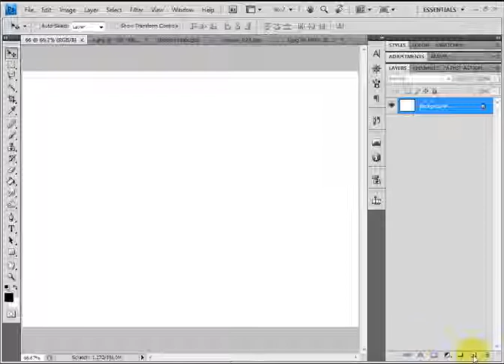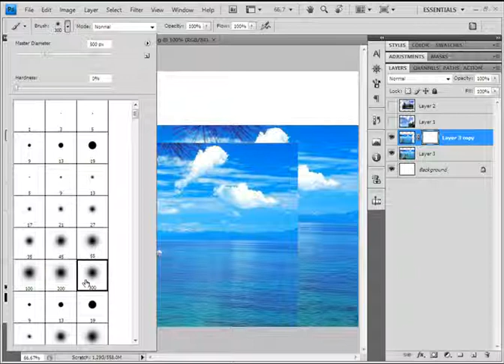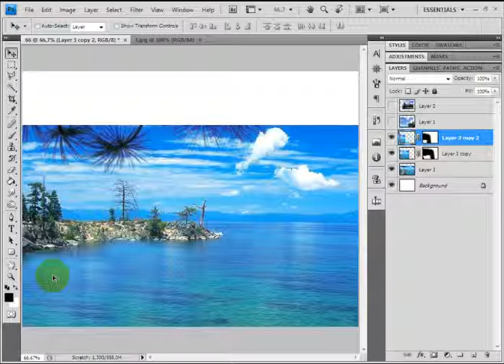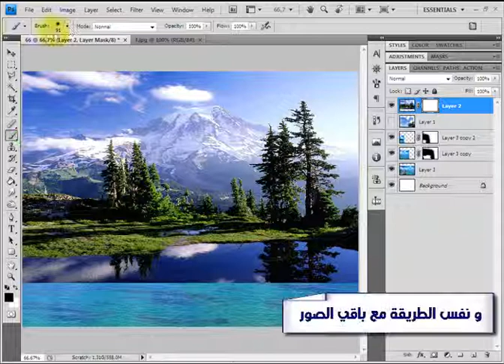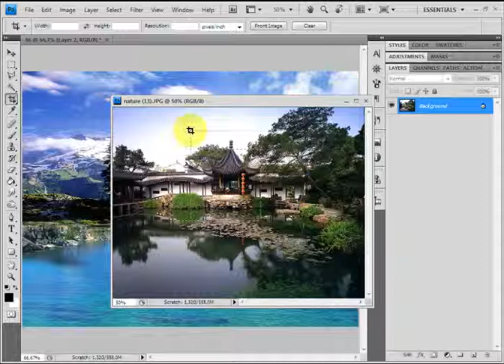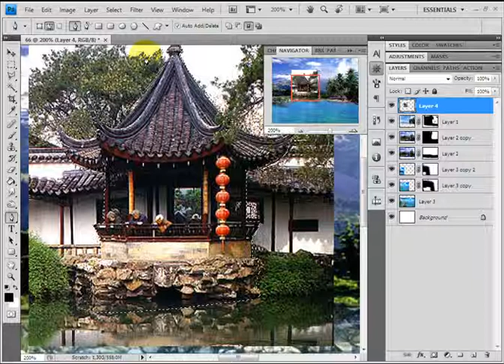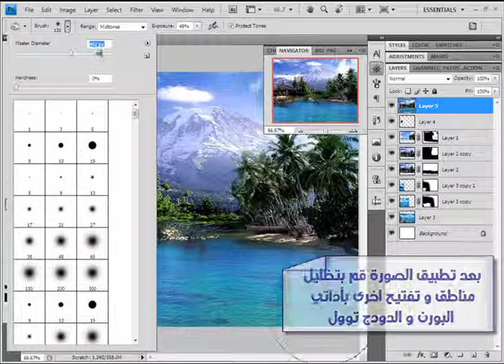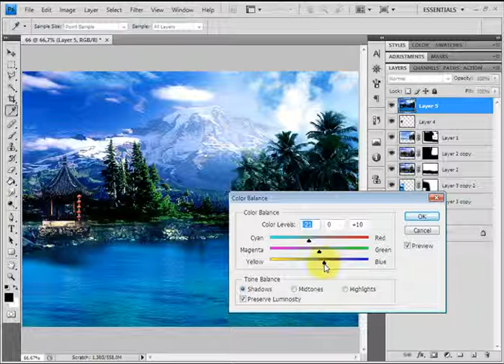Dawrat PhotoShop 66 www islam soft com Moon